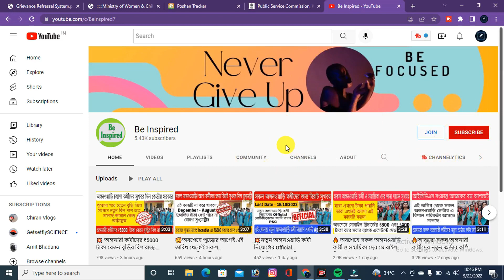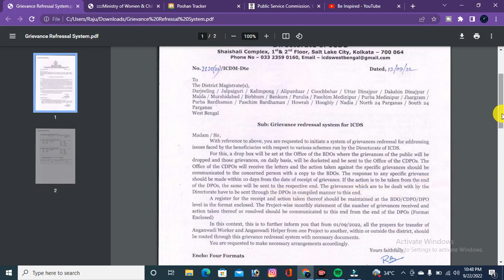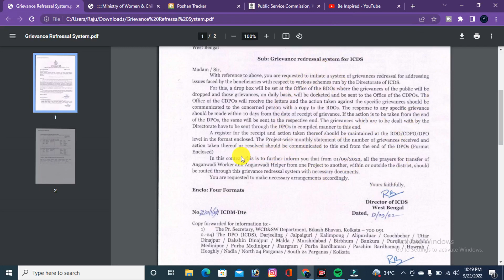💥 সকল অঙ্গনওয়াড়ি কর্মী ও সহায়িকা দের জন্য বিরাট সুখবর!!নতুন অর্ডার কপি জেনে নিন 🔥icds